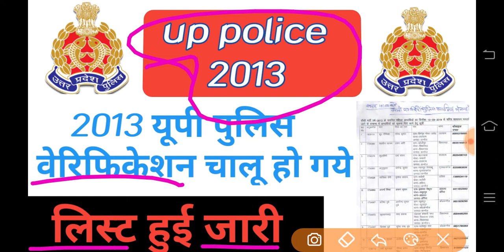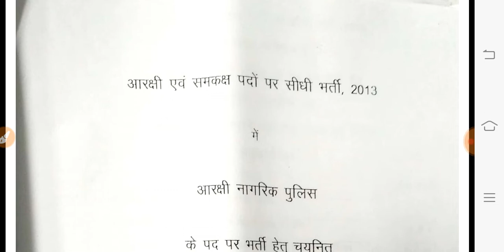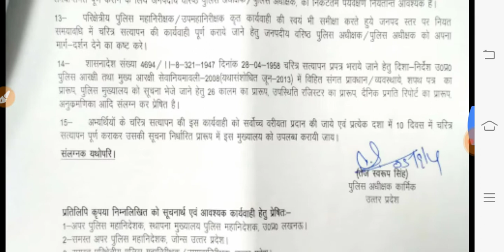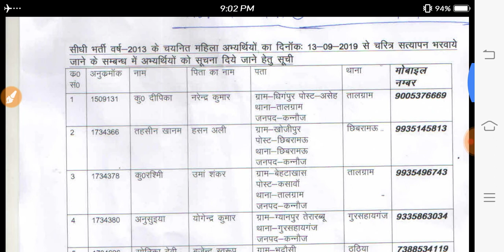यूपी पुलिस 2013 खुश खबरी verification हुआ चालू, आप भी अपने थाने में जाकर पता करे आपना verification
Up police 2013 verification, upp 2013 joing date, up police 2013 New  updates, up police 2013 joing kb tk hogi, upp 2013 New news, upp2013news ,Up police 2019 results, up police 2019 results  updates, up police result updates, up police joining date, up police 2013 joining kb se hogi,